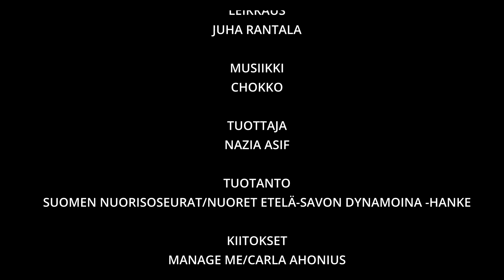JAKSO 4 Tekniikka ja artistiyhteistyö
Videosarja on tuotettu Suomen Nuorisoseurojen hankkeessa Nuoret Etelä-Savon dynamoina. Kyseessä on tammikuu 2022-syyskuu 2023 toiminnassa ollut, Etelä-Savon ELY -keskuksen rahoittama ESR -hanke. Hankkeen ydintavoite oli, että nuoret tekevät tapahtumia nuorille.